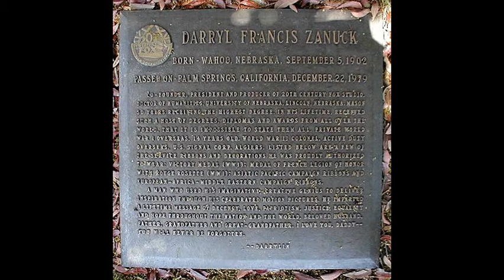Darryl Zanuck's Grave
Darryl Francis Zanuck (September 5, 1902 – December 22, 1979) was an American film producer and studio executive. He earned three Academy Awards as producer for Best Picture during his tenur